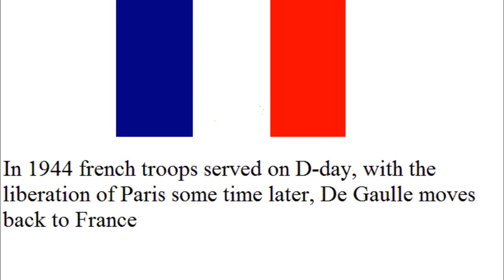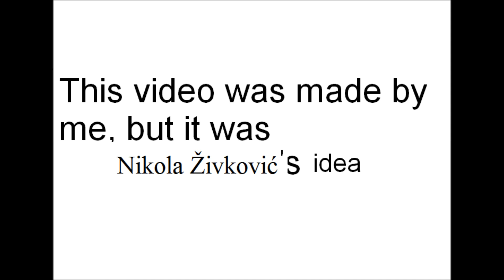France does not surrender